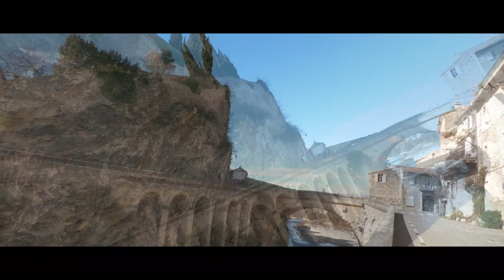Rallye de Vaison la Romaine 2024 Giraud/Arnaud C2 R2